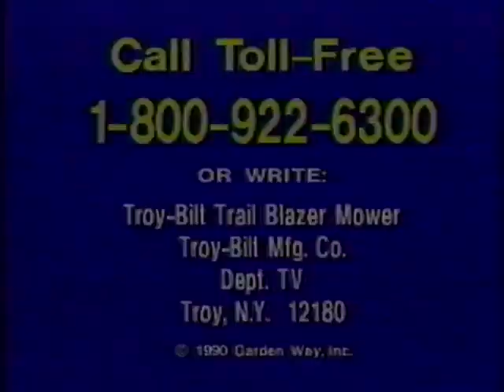Troy Bilt Trail Blazer Mower (1991) Television Commercial